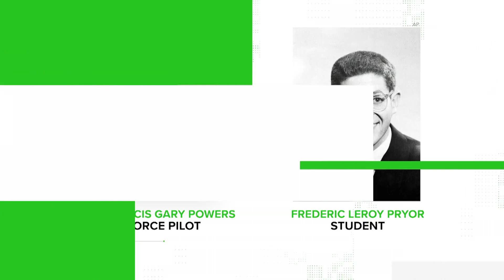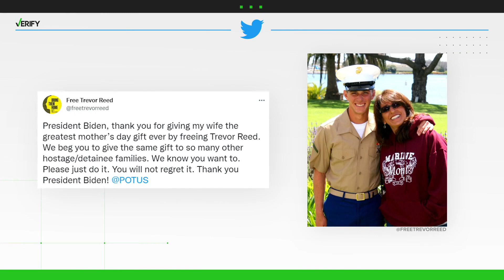Iran prisoner swap: Who are the Iranian prisoners being released?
They had been detained in the country for years. Who were they and why were they in prison?